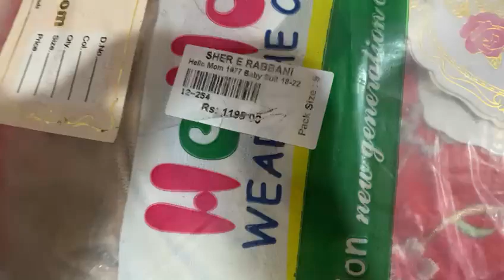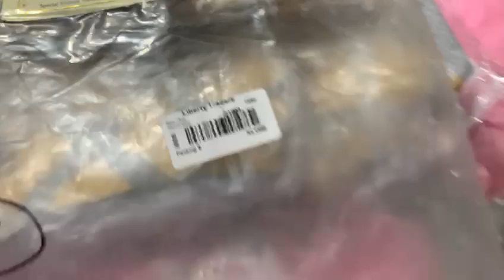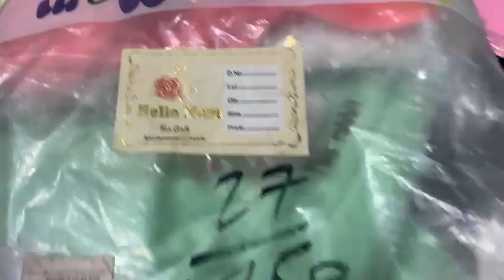|Hello mom winter collection| New stock kids clothes|30.discavont |boldan market|ibraheem Fashion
#|Hello Mom winter collection|18.se.22.Size bebe siuot new most Stylish dizaine|ibraheem Fashion 🤔 holes sele se bhi km price
Most Stylish siuot

If you want to see more designs then visit channel.You will get many new and different designing ideas 2024
* Sex Bro kid's winter collection Baby siuot Vol 1847
Siz*18.Se 22

Welwet *Winter* &
Plain welwet *Trousers*.30. discount.Saile Price peket